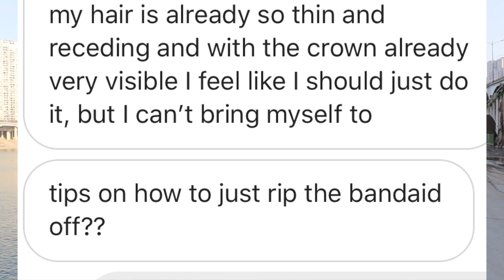HOW TO SHAVE YOUR HEAD *Build the courage to go bald*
✅ Transform Your Confidence TODAY!
📘 Grab Your Copy of THE POWER SHIFT Now One Click Can Change Everything—Don’t Wait!

My Favourite Head Shaving and related products
This is an Amazon affiliate store and if you do make a purchase I will make a very small percentage at no extra cost to you and it really really helps support the channel.

5 tips to help you build up the courage to finally take action, shave/buzz off that hair and be in control of your hair loss.

Many guys put of taking control of their hair loss for many different reasons. For some its the fear of negative reactions. Some guys are nervous about a big change. I hope the tips in todays video will help a lot of guys out there to get down from that fence, rip of the band aid and take control of their own hair loss once and for all by shaving that hair off and cracking on in life!

Thank you to all the guys over on the Bald Cafe instagram for your fantastic advice.

One of the points that I didn't include in the video is to realise that there are far worse problems in life. In the end I didn't need to make this point because by pure coincidence a young man with a disability walked past whilst I was filming.